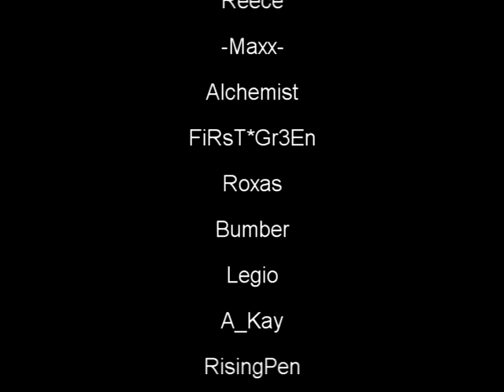[GPC] Newbie Collab 2010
Collab einiger Penspinning Anfänger/Fortgeschrittenen der GPC. Ca. 1-5 Months Spinners.

Danke an alle Mitwirkenden!!!